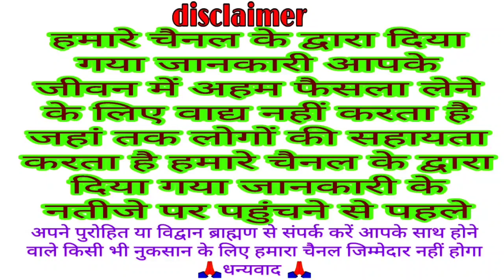कार्तिक मास कथा अध्याय - 10 | Kartik Maas Katha adhyay 10 | Kartik Maas ki katha Kartik mas mahatva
कार्तिक मास कथा दसवां अध्याय || Kartik Maas Katha adhyay - 10